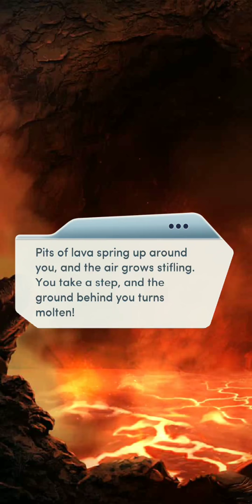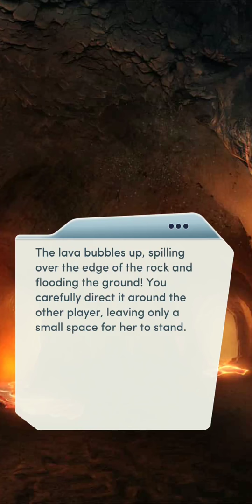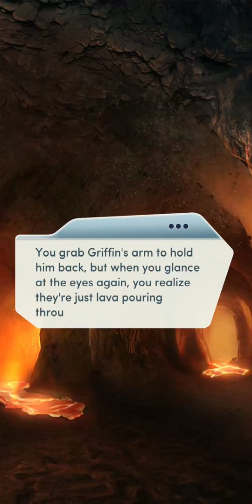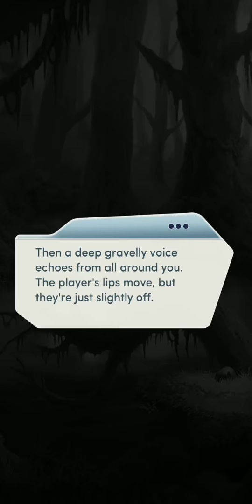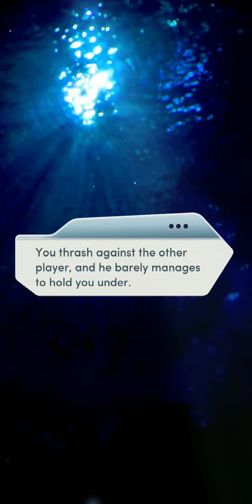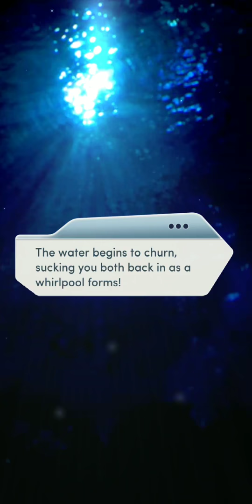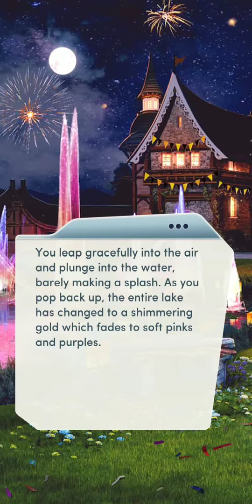Choices: The Elementalists Book 1 Chapter 15 Part 1 (Female - Beckett - Important DIAMONDS)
Complete the Spell Book by learning Super Speed Spell
It was such an intense match!